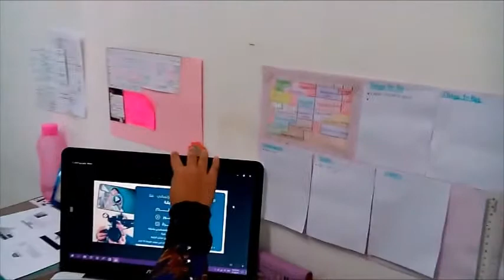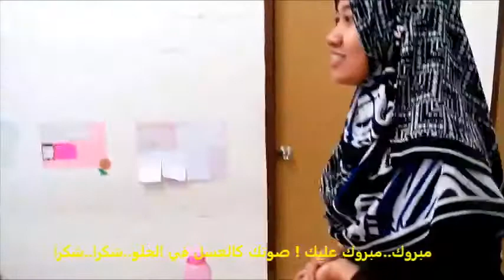Video tamsil Td3